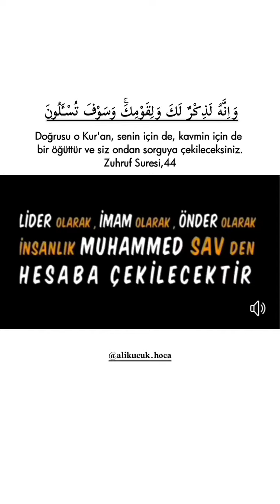15 Eylül 2024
tağutu redet tevhid ve sünnete yönel yol yakın Ken